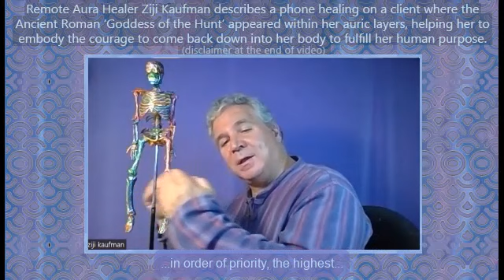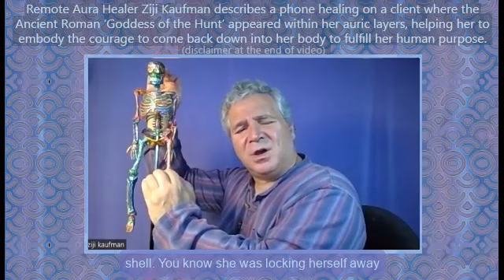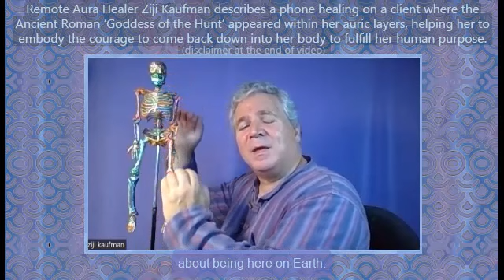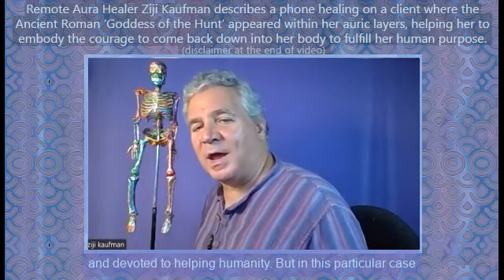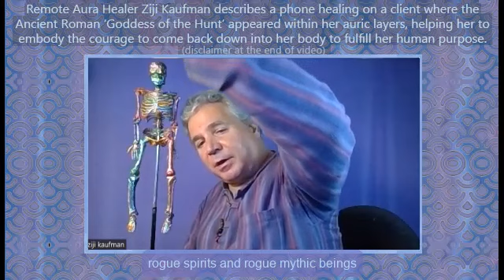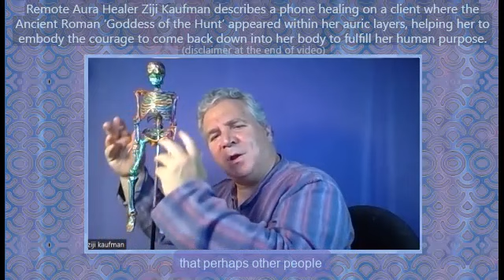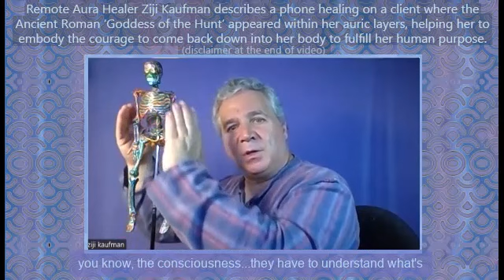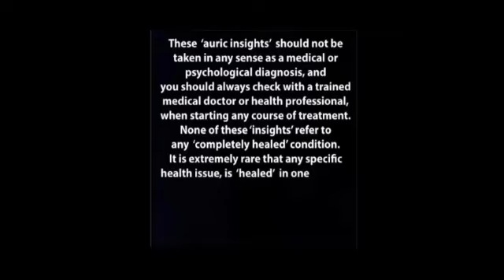How Ziji Remotely helped find a client's 'Goddess of the Hunt’ Courage through Distance Aura Healing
Remote Aura Healer Ziji Kaufman describes a phone healing on a client where the Ancient Roman / Greek  'Goddess of the Hunt' appeared within her auric layers, helping her to embody the courage to come back down into her body to fulfill her human purpose.

Contact Ziji for a Free Introductory Aura Healing over the Phone or Zoom